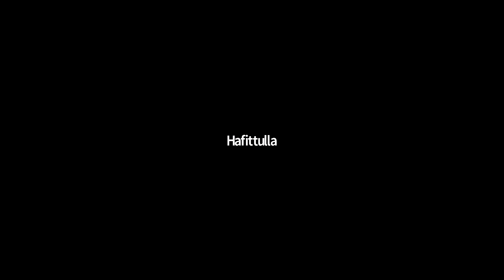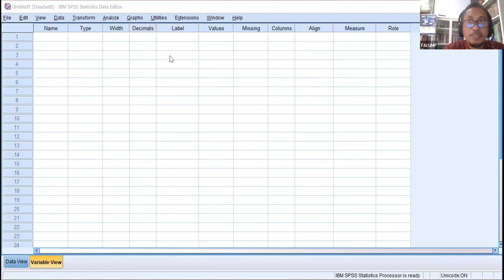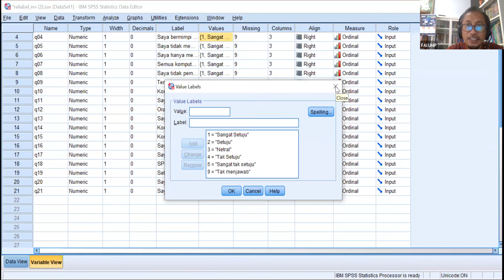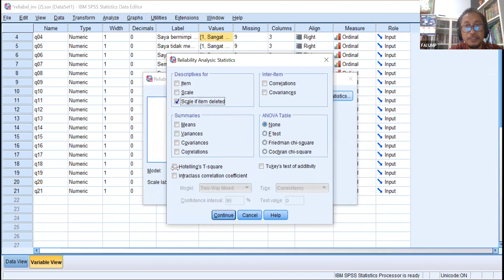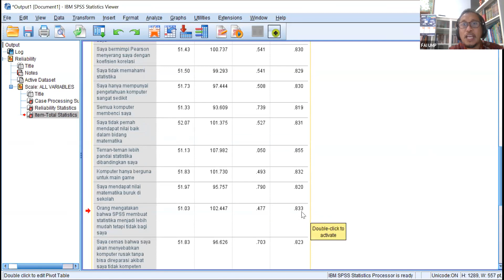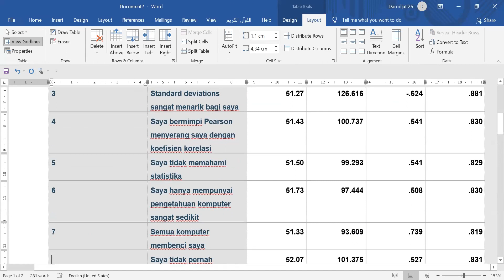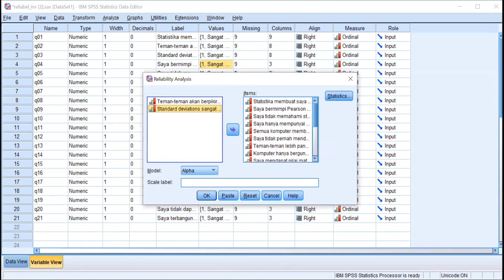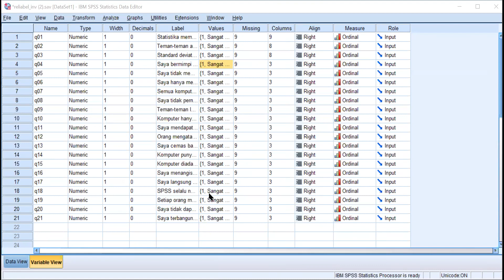UJI VALIDITAS & RELIABILITAS DG SPSS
Menguji validitas dan Reliabilitas Instrumen dengan SPSS